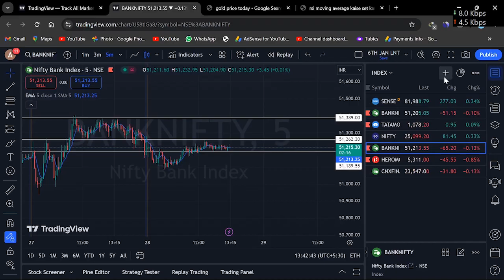Tradingview me gold chart kaise dekhe | tradingview me gold ka chart kaise dekhe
in this video i will show you  - Tradingview me gold chart kaise dekhe | tradingview me gold ka chart kaise dekhe